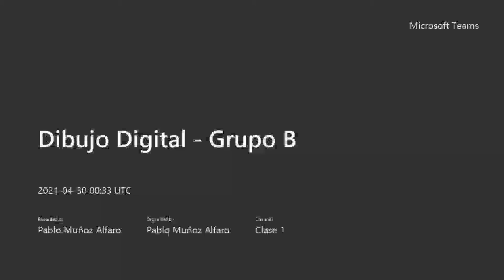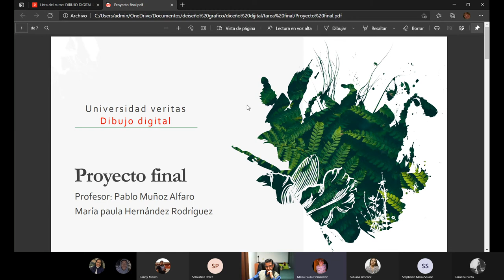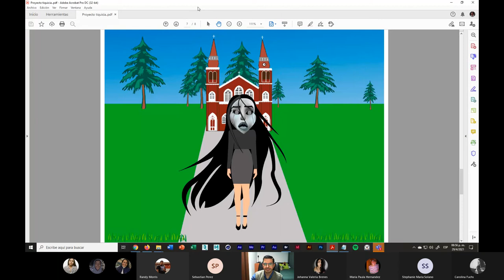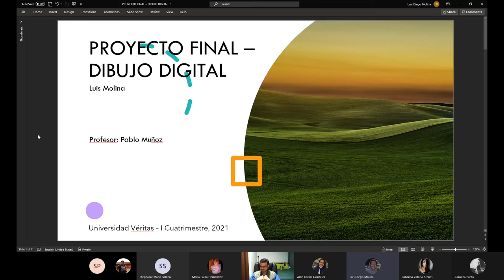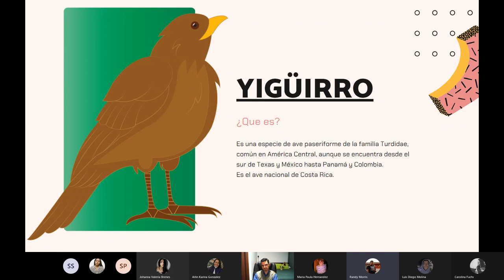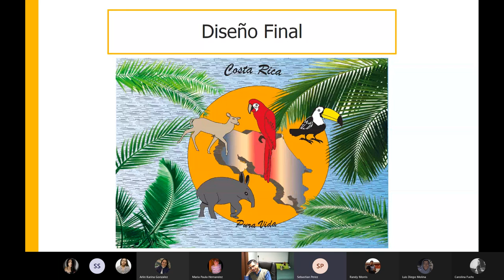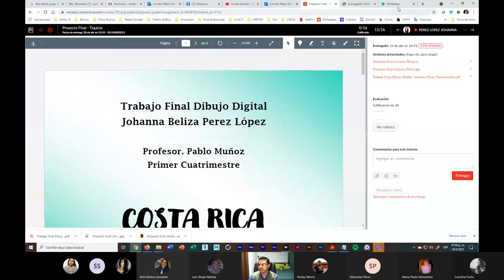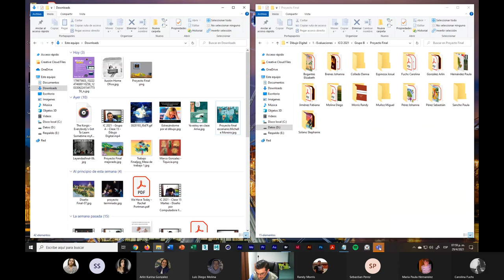IC 2021 - Grupo B - Clase 15 - Dibujo Digital